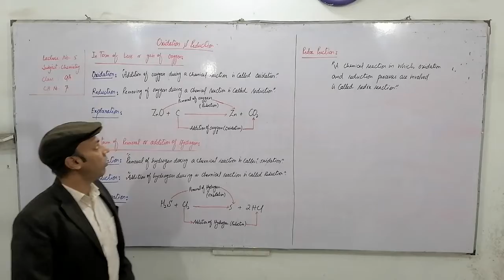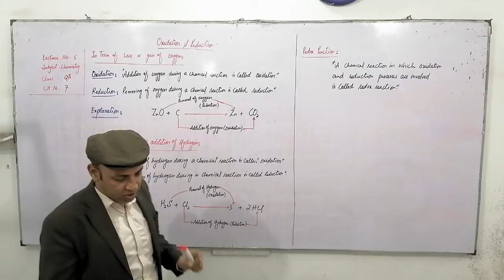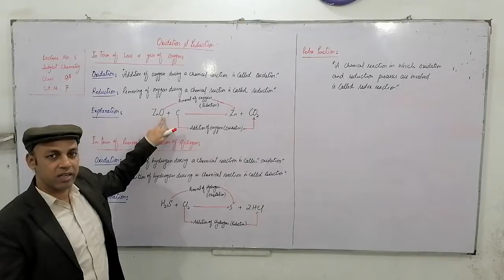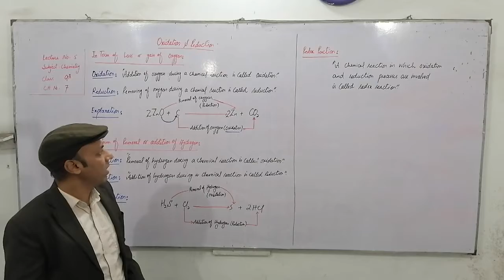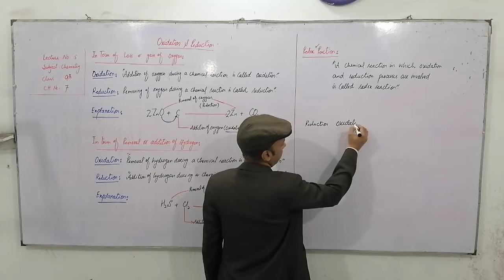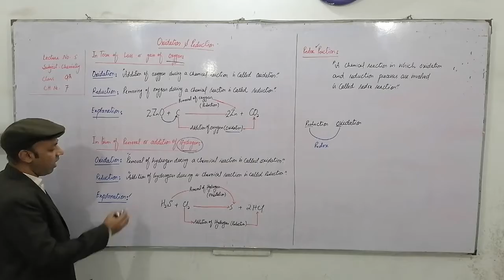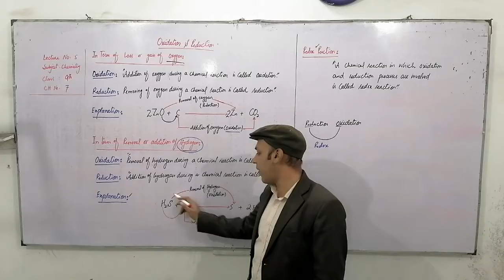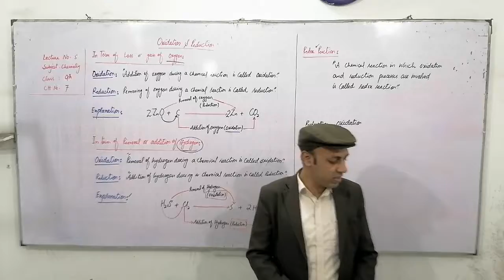9th Chemistry lecture no 05